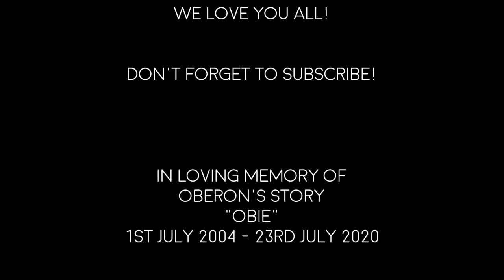New channel, new pony and some sad news - Homeschooling Mum of 3 in the UK - Mummy Vlog 1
Not the planned video this week but here is a vlog instead.

New channel plans and a new pony?! Exciting stuff in the pipeline!

But also some sad news for us.

In loving memory of Obie
01/07/04 - 23/07/20